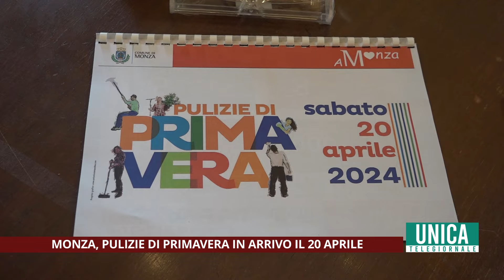Monza, Pulizie di Primavera in arrivo il 20 aprile